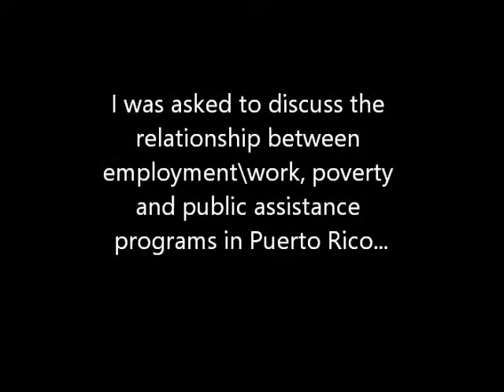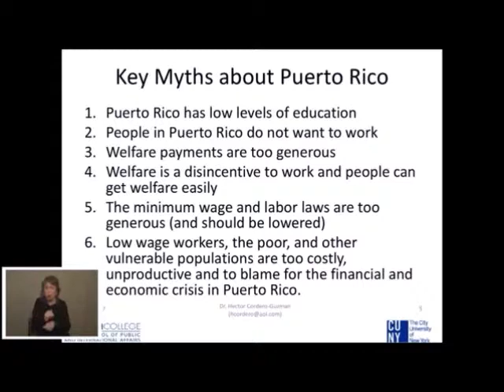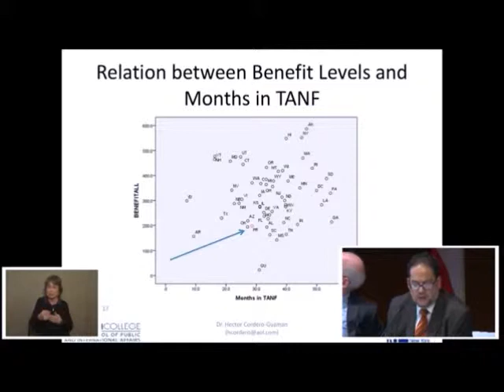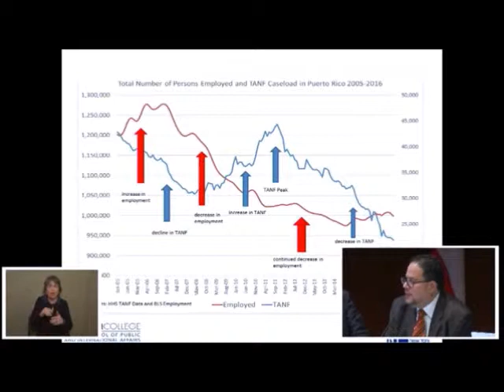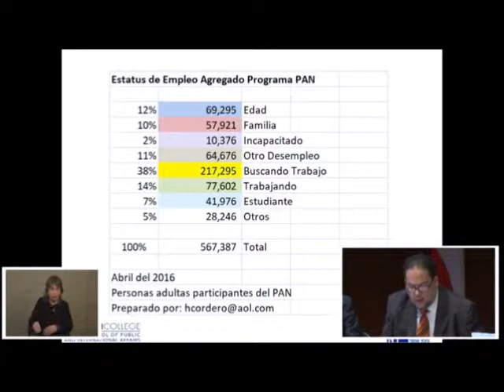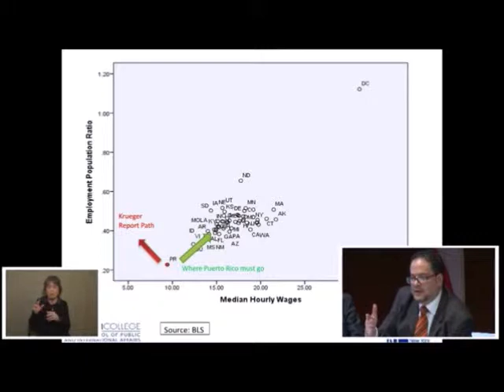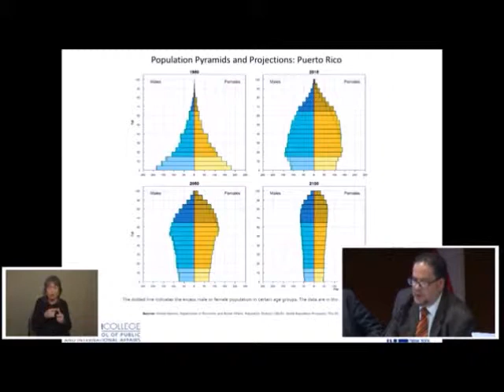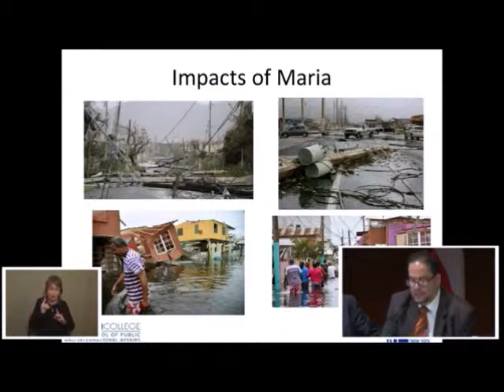FOMBPR Session #3 Dr. Cordero-Guzman Presentation with Q & A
Financial Oversight Management Board of Puerto Rico
(FOMBPR) Listening Session #3 Presentation with Question & Answer by Dr. Hector R. Cordero-Guzman (Baruch College-CUNY)
December 4, 2017 New York City [Duration ~15 minutes]